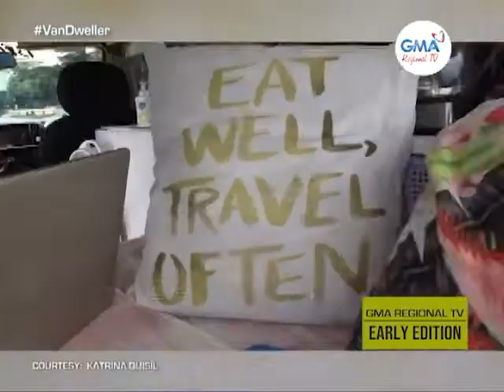GMA Regional TV Early Edition: Single mother sa Negros Oriental, van ang gina-istaran?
Single mother sa Negros Oriental, van ang gina-istaran? Ang istorya sa likod sang ‘van life’ ni Katrina Quisil, hibaluon ta man.